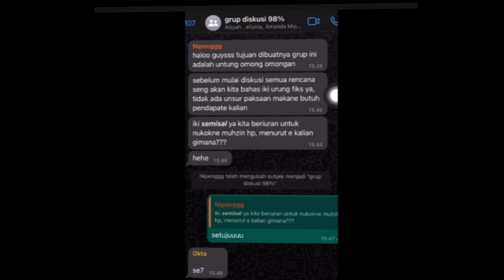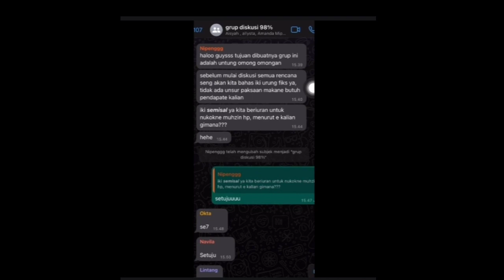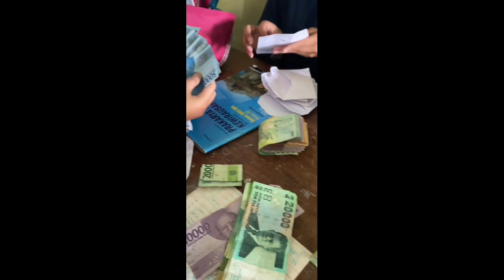VIRALNYA VIDEO SISWA DI BLITAR PATUNGAN BELIKAN HANDPHONE TEMAN SEKELAS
@zonaberitanews   VIRALNYA VIDEO SISWA DI BLITAR PATUNGAN BELIKAN HANDPHONE TEMAN SEKELAS,

Video yang berdurasi 32 detik tersebut memperlihatkan aksi penggalangan dana yang dilakukan oleh siswa MAN Kota Blitar untuk membelikan Handphone (HP) untuk salah satu temannya.

Diketahui aksi tersebut dilakukan oleh sejumlah siswa dari kelas 12 IPA 3, Madrasah Aliyah Negeri Kota Blitar. Sebelum mengumpulkan dana untuk membeli Handphone, para siswa tersebut membuat sebuah group khusus di WhatsApp.

Group tersebut diberikan nama grup diskusi 98%. Diawal group tersebut terlihat salah satu siswa yang menamakan diri Nipenggg menjelaskan tujuan dibuatnya grup diskusi itu.